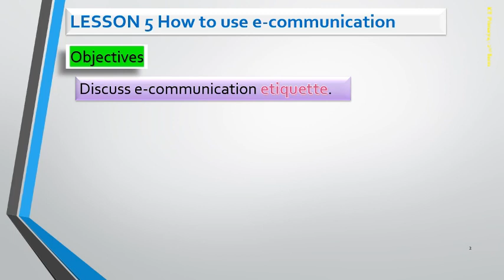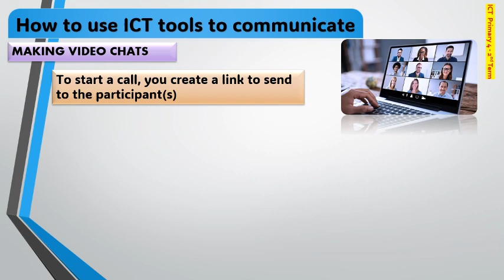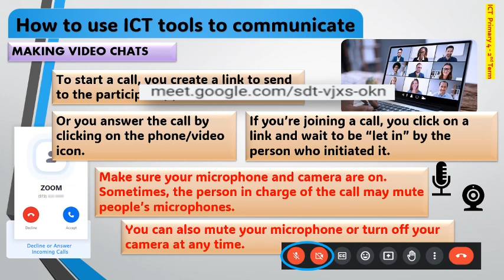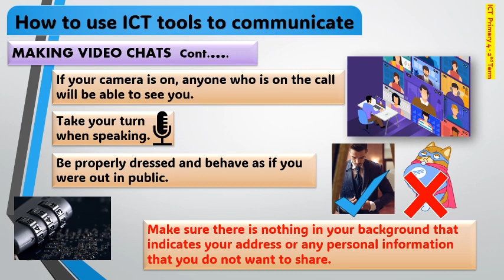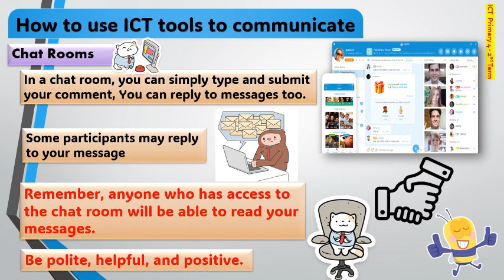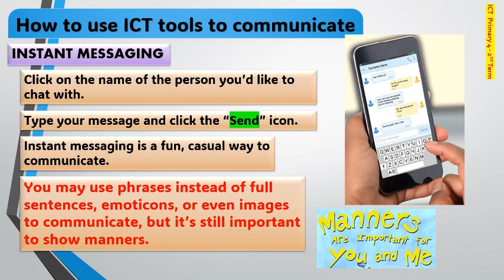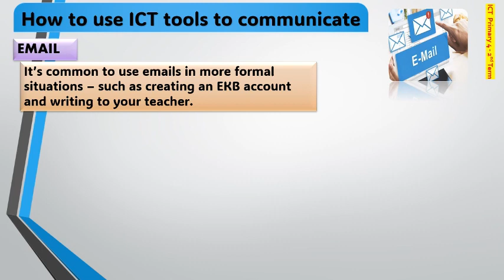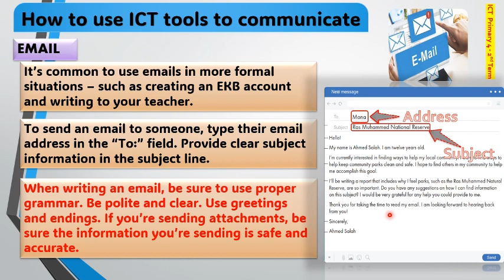Primary 4| 2nd Term | ICT | Lesson 5 | Using E-communications | الدرس الخامس - رابعة ابتدائي لغات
Primary 4| ICT | Using E-communications.
Theme 3, lesson 5, ICT, 2nd term.
الدرس الخامس  -  رابعة ابتدائي ترم ثاني
رابعة ابتدائي لغات | تكنولوجيا المعلومات والاتصالات
لينك جروب الواتس
Play list for ICT القائمة الخاصة بتكنولوجيا المعلومات والاتصالات